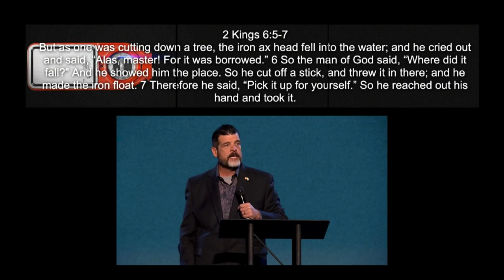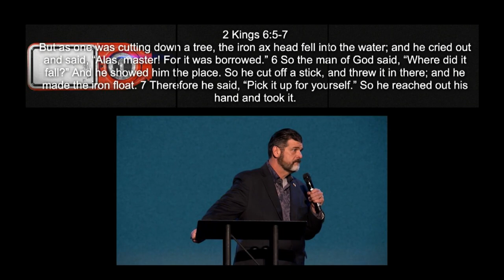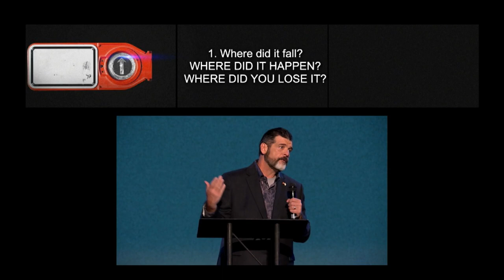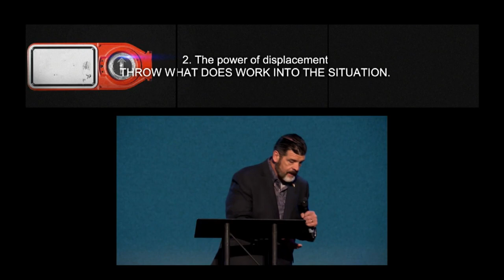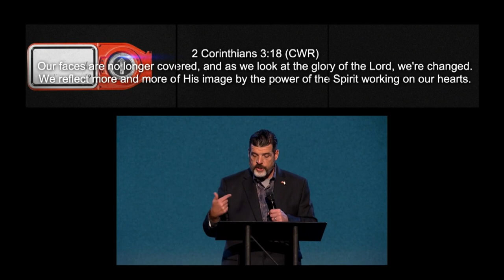Finding the Ax head | Troy Brewer | Reset 4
Pastor Troy is teaching more in his sermon series RESET called “Finding the AX Head”! Watch right now!